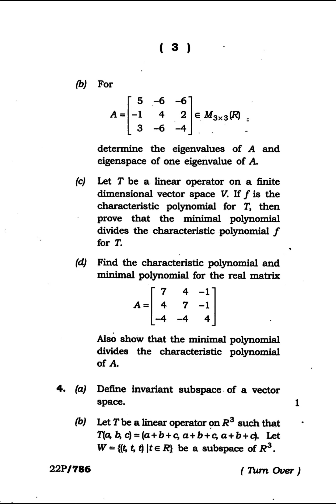BSC 6th Sem Maths C14 Question Paper 2022 Dibrugarh University | Ring Theory and Linear algebra 2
BSC 6th Sem Maths C14 Question Paper 2022 Dibrugarh University | BSC 6th Sem Ring Theory and Linear algebra 2

Paper Code: C14
Paper Name: Ring Theory and Linear algebra 2
Class: 6th Sem
Year: 2022

📚Dibrugarh University:🔻